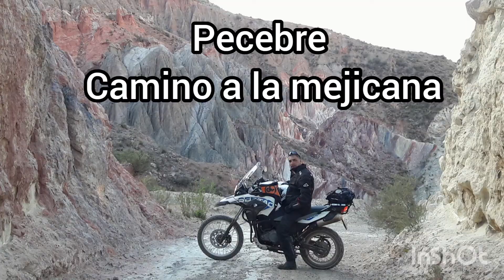para un amigo